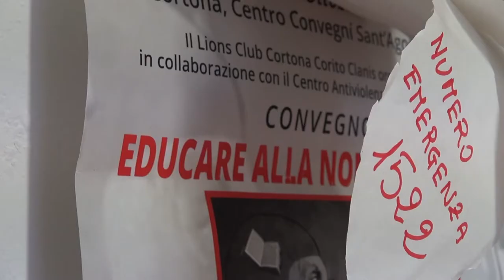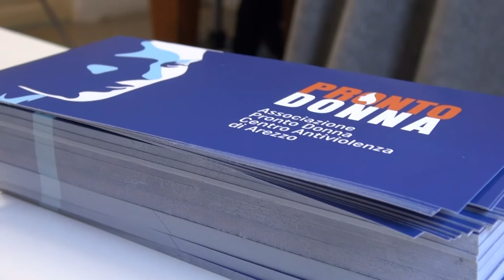Pronto Donna, i numeri post pandemia del Centro Anti Violenza di Arezzo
I numeri del centro antiviolenza della provincia di Arezzo parlano chiaro, durante la pandemia ci sono state meno donne che hanno avuto il coraggio di denunciare i loro aguzzini.

Dal punto di vista degli strumenti le case rifugio ci sono, il problema potrebbe essere proprio la sede di Pronto Donna, non troppo idonea all'ascolto delle donne e alla riservatezza che queste casistiche impongono